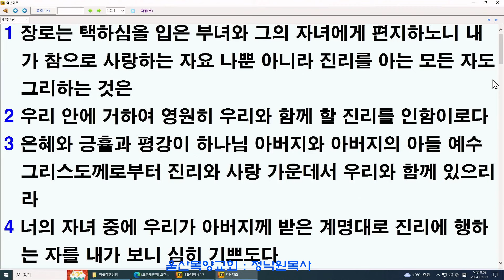정낙원 목사 / 요한 2서 2강. 요이 1장 1-4절 진리란 무엇인가 20240327